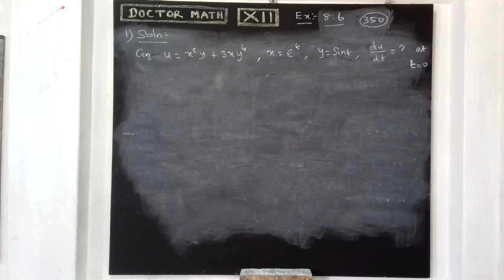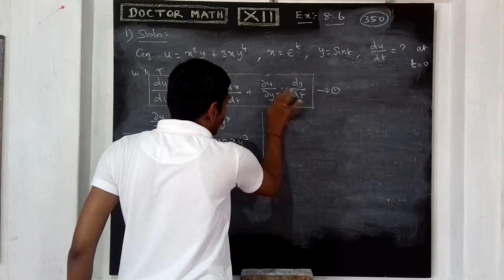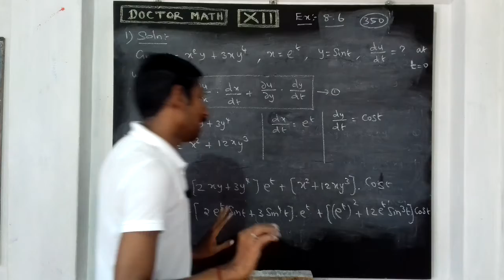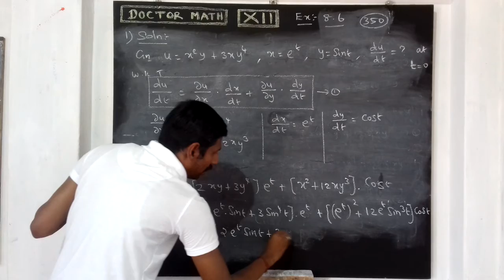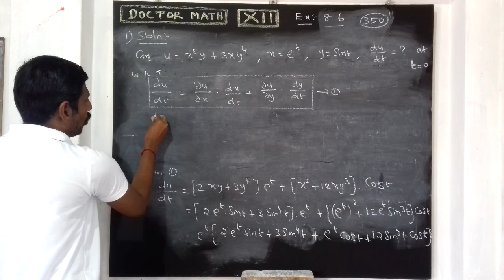12TH MATH EX:8.6 PROB:1 CHAP:8 DIFFERENTIALS AND PARTIAL DERIVATIVES TAM & ENG REV